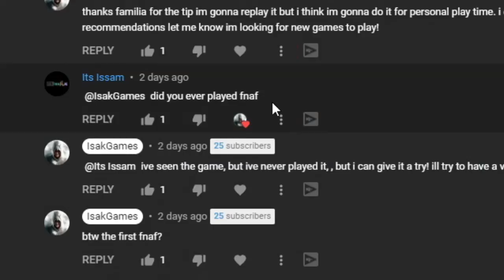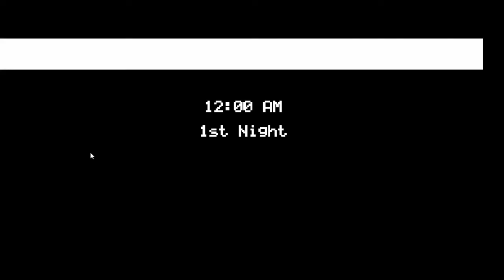SURVIVNG KILLER ANIMATRONICS IN A SCARY FAMILY ENTERTAINMENT RESTURANT | 5 NIGHTS AT FREDDY #1